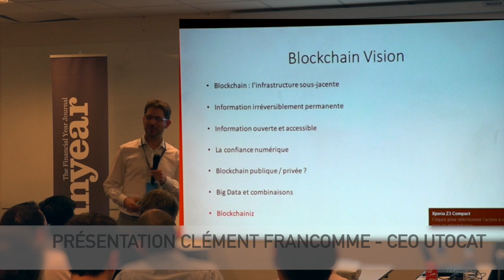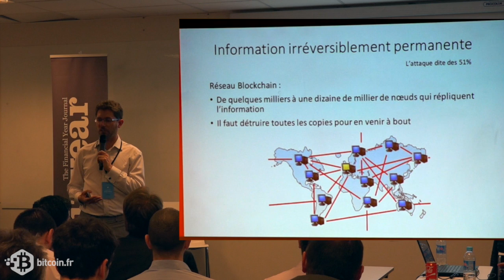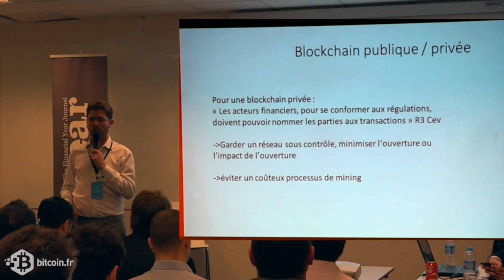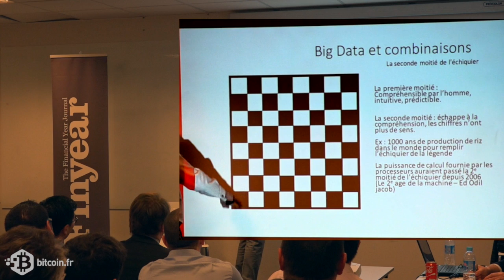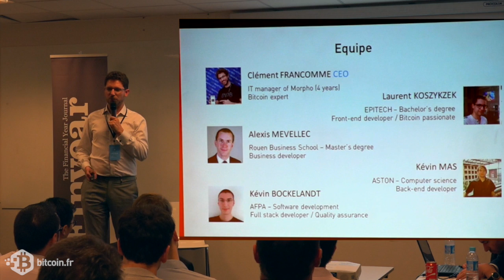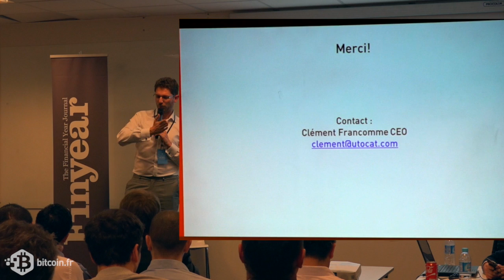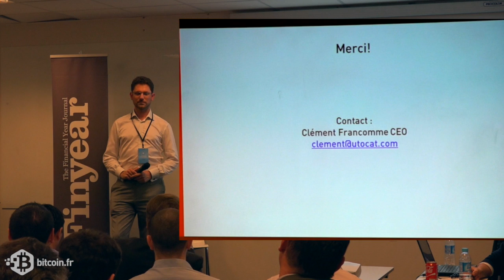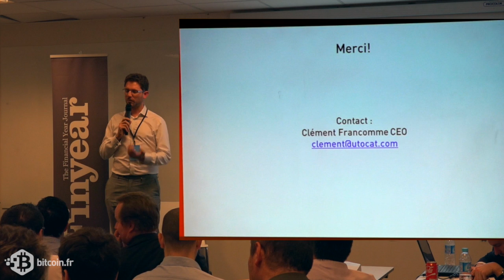Clément FRANCOMME - CEO Utocat - Blockchain vision #3